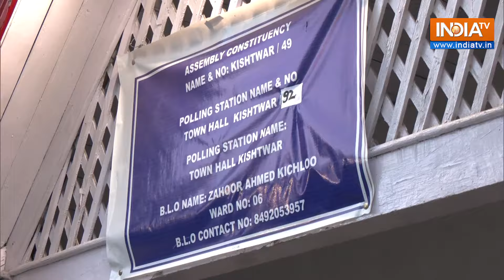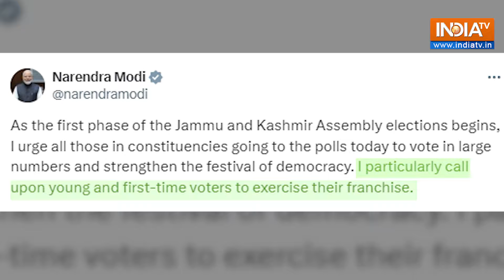Jammu Kashmir Assembly Elections: PM Modi urges people to vote in large numbers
As the voting begins for the first phase of the Jammu and Kashmir Assembly elections, Prime Minister Narendra Modi urged voters in those constituencies to cast their ballots in large numbers and help strengthen the festival of democracy. Watch to know more!